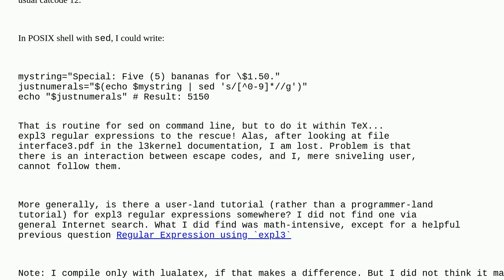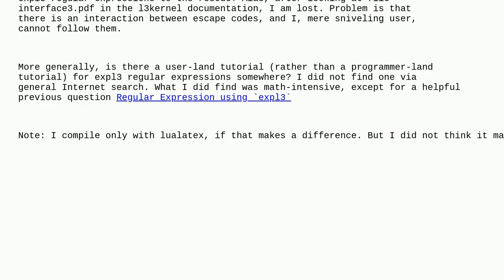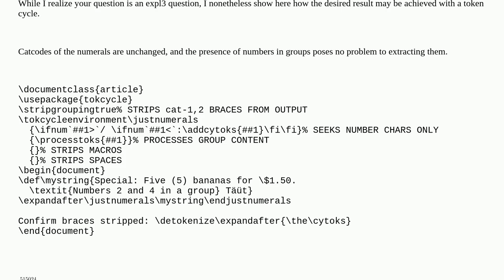Tex: Tutorial for expl3 regular expressions, specific question for non-numeral deletion from string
Tutorial for expl3 regular expressions, specific question for non-numeral deletion from string

A special thanks goes out to the community

  expl3 regular-expressions